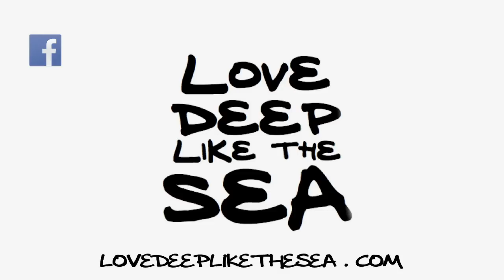Sunset Island@Burning Seed Festival 2014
Sunset Island themed camp festivities at Australia's Burning Man Festival (Burning Seed). Sunset island become a famed festival destination over a magical long weekend where the music and Dj's energised the crowd, Captian Peacock's tropical punch flowed freely and hit the spot and the sunsets melted all of us!
Featuring music by Electric Zeus
Shot on location at Sunset Island, Burning Seed, Matong St Forest
Edited by Steve 'the Captain' Peacock